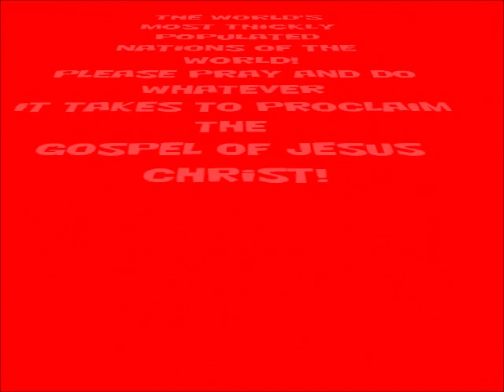China, India club Part -3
在耶稣基督马太福音是福音作家专门挑了圣经中的某些妇女。后所听到的父亲很长时间的献身精神、 专注和他们的信仰。现在耶稣基督提升女性性征和母亲了。耶稣基督在某些事件中叫这代恶，通奸和反常马修 12:39，17:17，Philipians 2： 13-15。事实检查耶稣基督总是权。让我们转到找到这些妇女是谁以及如何与他们达到什么样的母亲。嗯，第一次的犹大成为父亲的佩雷斯和谢拉的母亲是添马舰怀了这个孩子通过肉体关系，用她自己的 fatherinlaw 成因 38:29-30，第二个大马哈鱼阿斯其母亲康复是约书亚 2:2，6-25 妓女的父亲。第三阿斯成为父亲的俄碰巧露丝的母亲。露丝是莫阿比特 （成因 18:36) 她的祖先多是亚伯拉罕的后裔，是父亲的信仰的侄子，许多住在所多玛和 Gomarah 神最终毁灭那城的罪恶的扭曲成因 19： 1-36 的亚伯拉罕的调解神保存家庭多但妻子的很多因为成为盐不听从警告的天使不回头的支柱她当然回来，她的名字从实例为世界的角度进行析作为生命之书消灭了。她回过身来看整个地陷入的母亲和她作他们的父亲喝和与他们同睡和构思和玷污了自己的女儿们的缺席母亲两消防、 硫磺和硫磺，缺乏自己的罪孽。提出一个摩和 Amonite 被诅咒上帝全能 Deutronomy 23： 1-4，所以露丝是摩露丝 4:19-20。她后来成了祖母的大卫王、 大卫王有知己 2 防弹衣，他最好的朋友，利亚的妻子外遇花心槐 11： 1-12 女人的名字是 Bathseba。以上提到的母亲设想通过非法、 不规则，异常和马缰绳，各种程度奇怪而意外肉体联盟第五届女子的我们的弥赛亚以赛亚圣母玛丽 7:14、 9:6 新的黎明的实现 inagurate 三圣神路加福音 1： 26-38 马修 1： 16-25 她从来不知道一个人但上帝特赖恩选择她的阴道子宫的耶稣基督 annointed 他是最伟大的圣灵的弥赛亚她处女的构想。好，其它四个当然母亲布拉夫的好消息，但同时他们布拉夫谴责、 判断、 愤怒、 诅咒和法律。第五届女子我们弥赛亚的母亲，所有文雅高兴极了她的母亲青睐充满了确实耶稣基督是最高的儿子因此带来的恩典和真理的全所以我们是真正的孩子我们儿童需要共享此的恩典和真理，所有国家的最高神的恩典。约翰 1： 1-14

Dear People of GOD, Thank you for standing with us to share the Eternal gospel to the universe.
Dom R John.